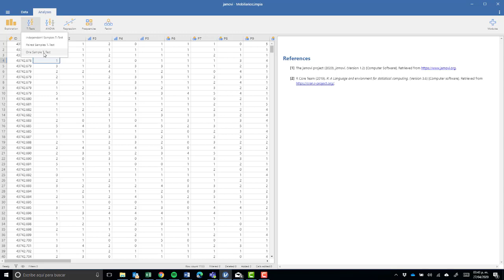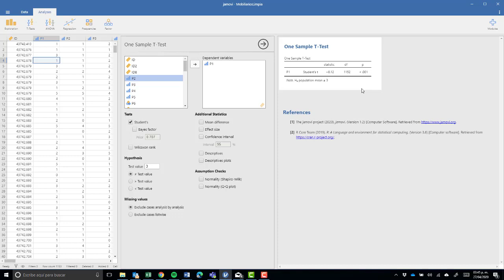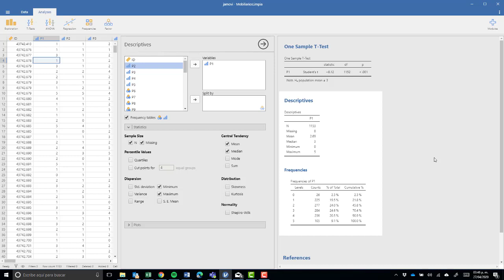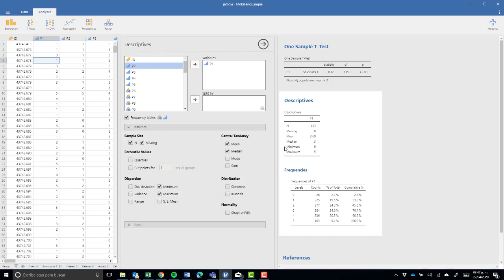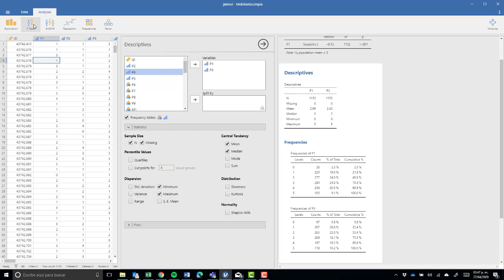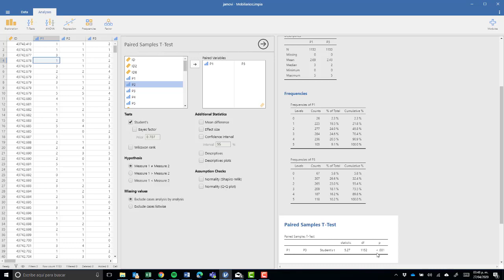Prueba t para una y muestras pareadas en Jamovi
En este video se escribe cómo realizar la prueba t para una muestra y para muestras pareadas o relacionadas con Jamovi.